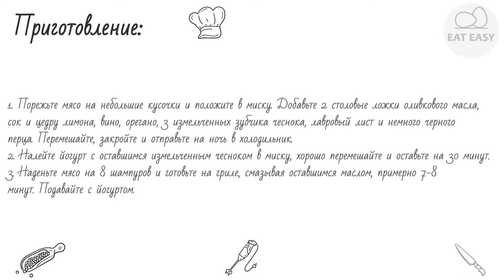Шашлыки по‑гречески ПРОСТОЙ РЕЦЕПТ!